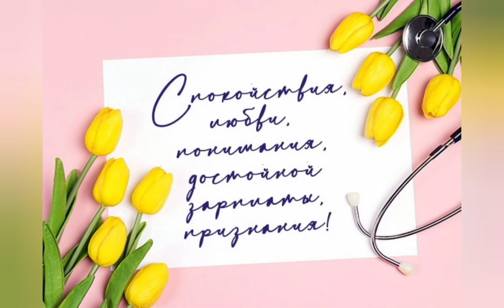15 июня 2024 г. ● С НАСТУПАЮЩИМ ДНЁМ МЕДИЦИНСКОГО РАБОТНИКА. PAI-54.